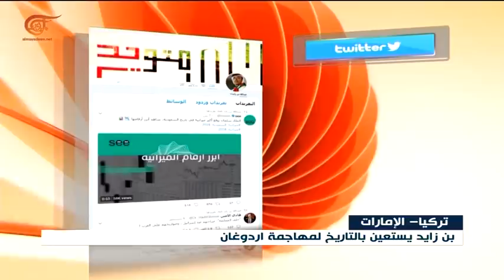سجال اردوغان - بن زايد يكشف الكثير من الاحتقان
توتر دبلوماسي بين تركيا والإمارات فجرته تغريدة لوزير الخارجية الإماراتي واردوغان يرد بحدة.